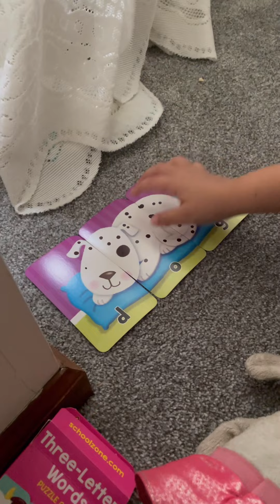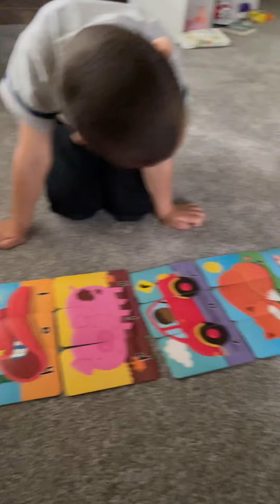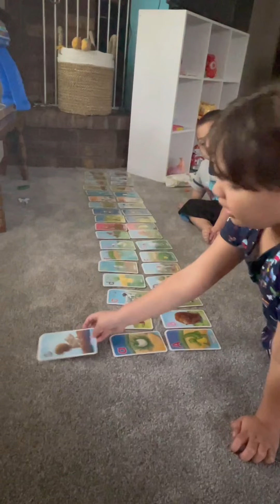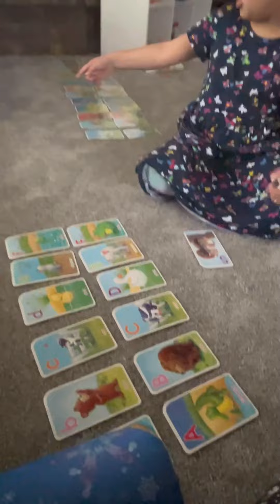Homeschool Spelling Game